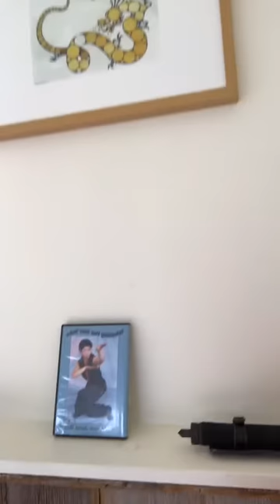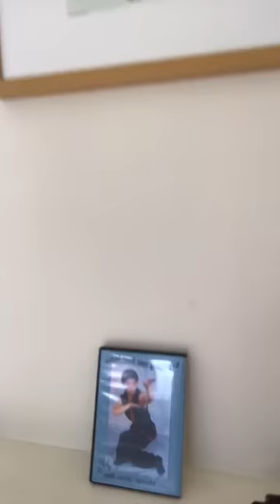2017 1 14 Midday, Studio Corner - Death Breaths.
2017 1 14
Midday, Studio Corner - Death Breaths.

file name: SSTO8202